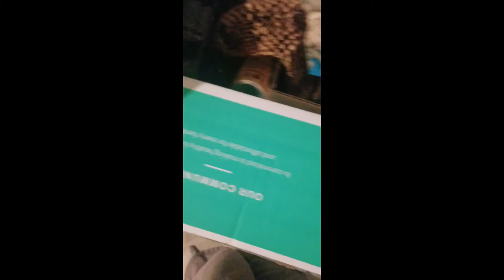A Typical Weekend for Therapist- Group Therapy is outdoors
My name is Anita Penn Daswani and I am a licensed mental health counselor intern in the state of Florida.  My practice is called Serene Therapy of Southwest Florida.

Counselor, therapist, fort myers, shell factory, northfortmyers, naples, swfl, lifecoach, nature, art, therapy, gamerlife, anitapenn, counseling, asmr, hypnosis, outdoors, babcock ranch, punta gorda